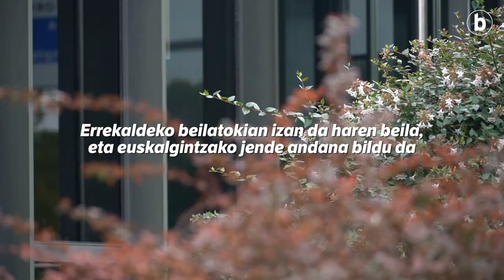Azken agurra Xabier Mendigureneni